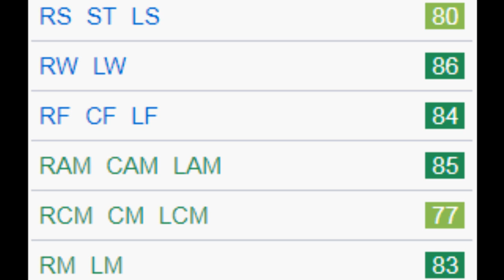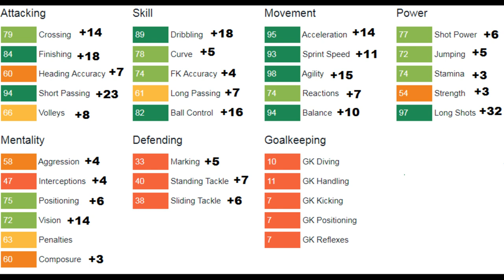FIFA 18 | Jeisson Vargas | Growth Test + Gameplay